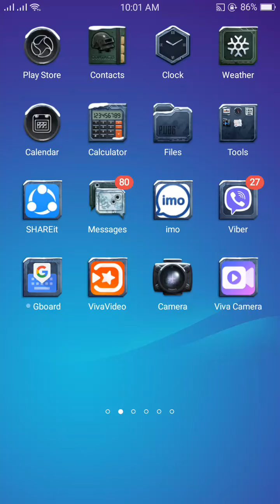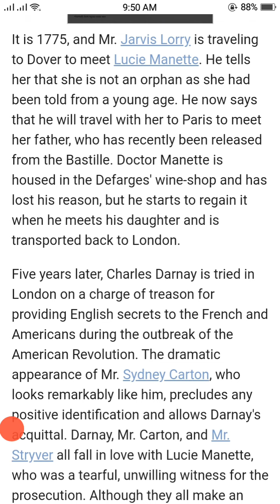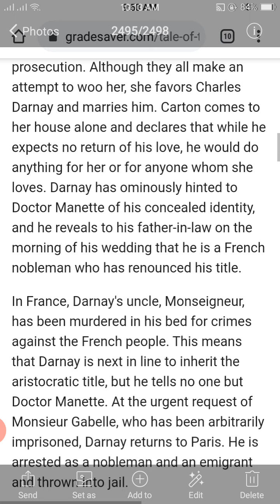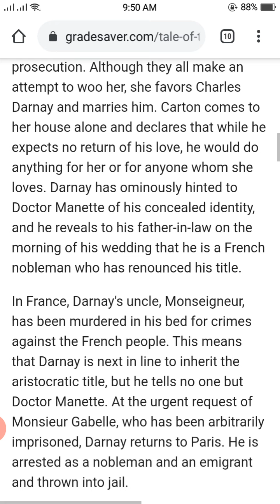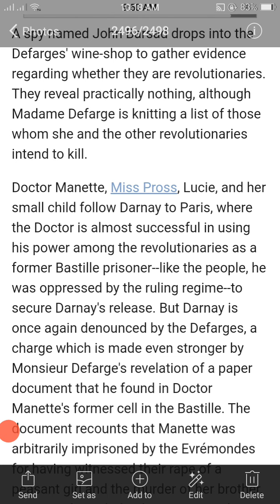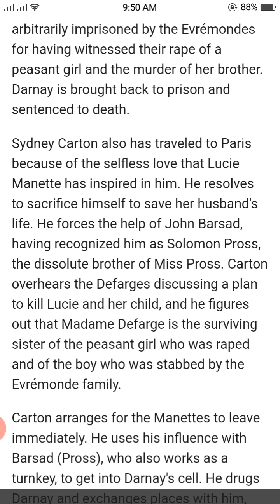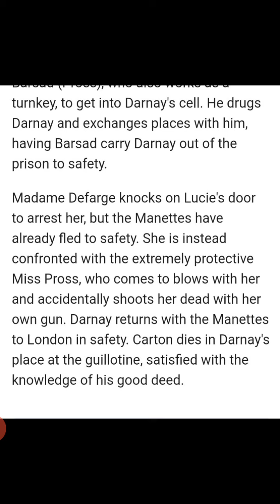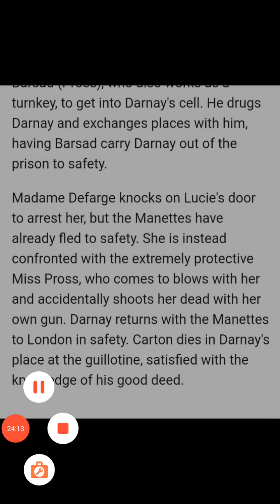September 28, 2020